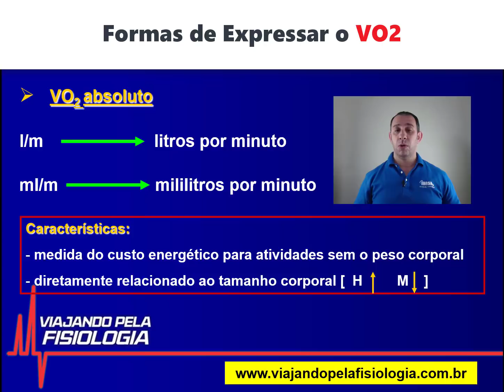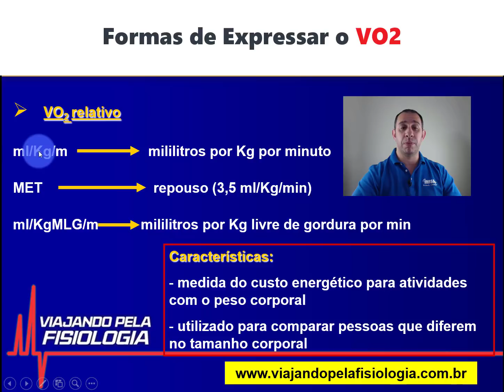Quais as Formas de Estimar o Consumo de O2?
Preparei uma série de 6 vídeos aulas explicar
- o que é VO2,
- quais formas de estimar o consumo de O2,
- aplicações práticas de VO2,
- como estimar o VO2 máximo,
- o destreinamento diminui o VO2 máximo e
- qual é a melhor intensidade do treino cardiorrespiratório para aumento do VO2 máximo

O corpo humano, como qualquer máquina, necessita de energia para funcionar, energia essa gerada pela utilização de moléculas de oxigênio. Assim, quando nosso músculo entra em atividade (por exemplo, durante uma corrida), existe aumento da utilização de oxigênio, que pode ser avaliado por meio do VO2. Em geral, o VO2 de repouso é em torno de 3,5 ml/kg/min, podendo atingir valores de até 60-70 ml/kg/min no final de um exercício máximo. Em atletas de elite, até 70-80 ml/kg/min ou 5 l/min . (O VO2 pode ser expresso em unidades de litros por minuto (l/min) ou em relação ao peso corporal (ml/kg/min)). Esse consumo muscular de oxigênio depende do funcionamento adequado do sistema respiratório (troca gasosa pulmonar), do sistema cardiovascular (bombeamento de sangue rico em oxigênio para a musculatura em atividade) e do muscular. Qualquer problema nessas “engrenagens” resultará na diminuição da capacidade ao exercício e na diminuição do consumo de oxigênio (VO2).

Conheça nossos Curso em EAD

- AVALIAÇÃO FÍSICA TOTAL PARA TREINAMENTO INDIVIDUALIZADO